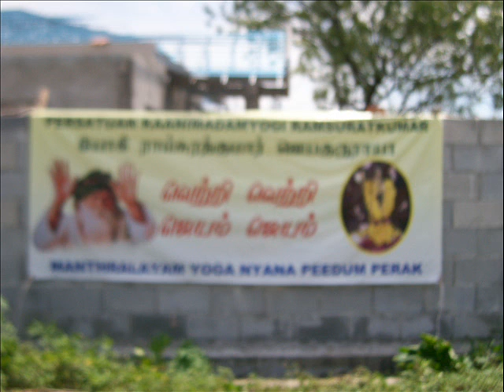YOGIRAMSURATKUMAR NYANA PEEDUM IN IPOH